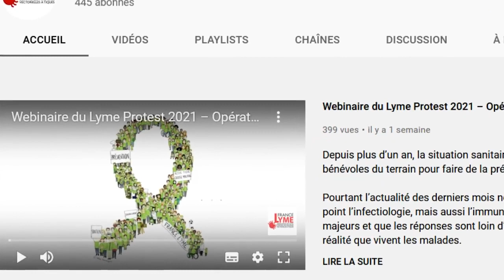Témoignage de Aude Lauby, 40 ans de suivi psychiatrique avant d’être diagnostiquée malade de Lyme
Ce premier témoignage d’Aude met en lumière l’errance thérapeutique. L’association estime que 300.000 personnes sont touchées en France par cette errance et ces absences de prise en charge adaptée.
Pendant 40 ans, Aude vit à ce rythme de hauts et de (très) bas. Au bout de 4 ans de prise en charge par une équipe complète de psychiatres, qui réexaminent en profondeur son dossier, ils excluent définitivement le diagnostic psychiatrique.
Une question est au cœur du sujet :
Comment peut-on imaginer prendre en charge ces malades et lever leurs symptômes bien réels, si la cause n’est pas identifiée et traitée ?

Opération Tous pris en charge - FRANCE LYME 2021